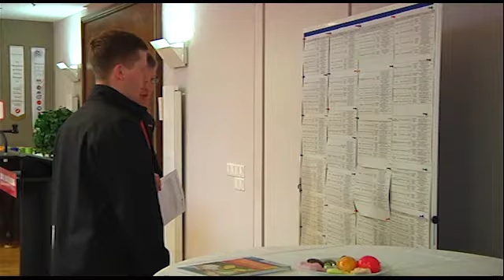Zurück in die Heimat - 22.04.2014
Am Ostersamstag veranstaltete die Handwerkskammer Cottbus die zweite Rückkehraktion.